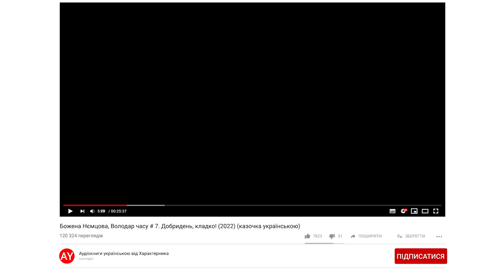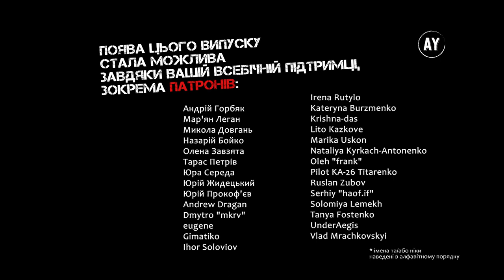Божена Нємцова, Володар часу # 7. Добридень, кладко! (2022) (казочка українською)